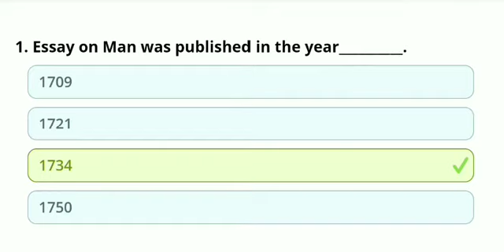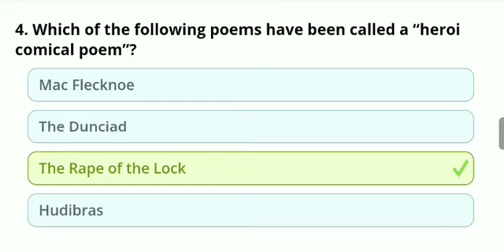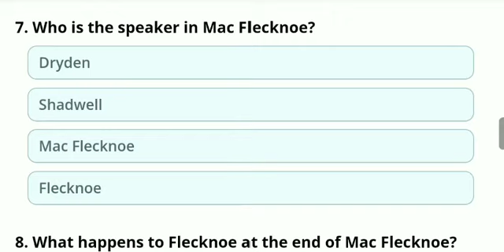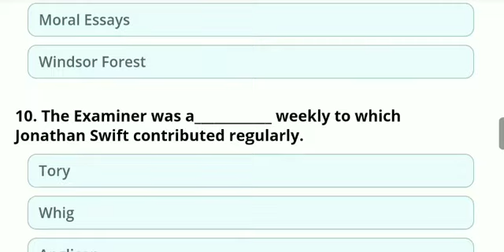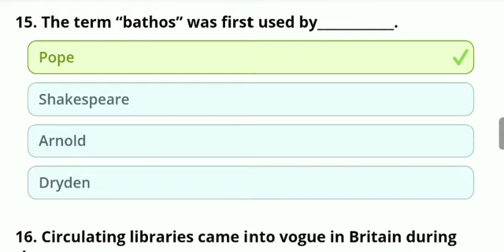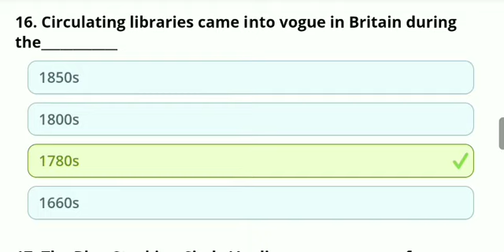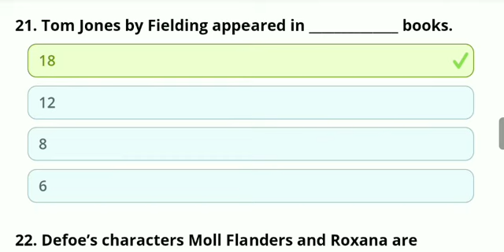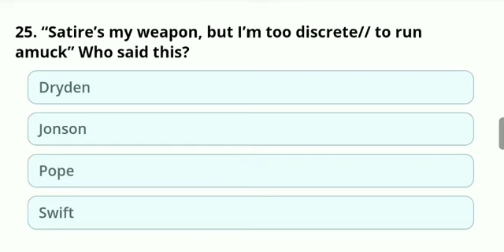MCQs| Enlightenment Age| Set-39| NTA NET, JRF, TGT, PGT, DSSSB, KVS, NVS, GIC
Basically this video is for those who are preparing for NTA NET, JRF, TGT, PGT, DSSSB, KVS, NVS, GIC and all other exams in which English literature is being asked..

Englishwithhaneef.blogspot.com